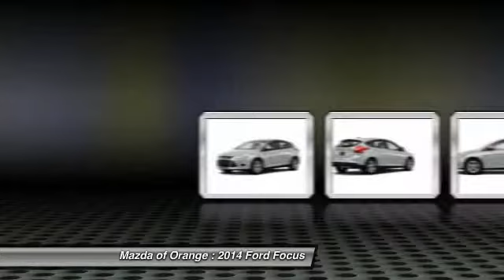2014 Ford Focus Orange CA 00441988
2014 Ford Focus SE

Don't miss this 2014 Ford Focus. It's equipped with Automatic transmission and features a Ingot Silver exterior. With 6 miles, You'll want to take this car home. Make a great choice today.